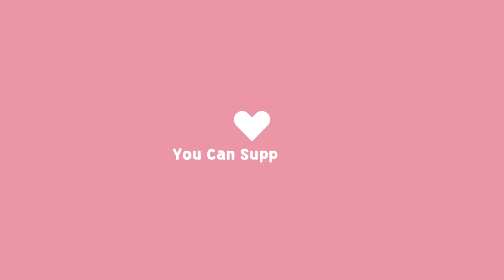Accenture Hiring For Client Google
Images & Jobs are taken from the following :
2.ACCENTURE